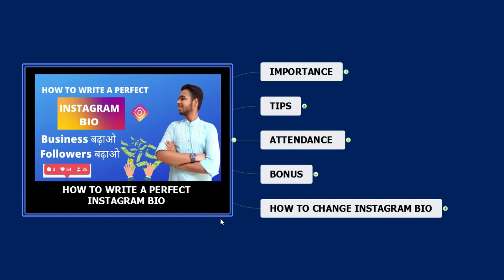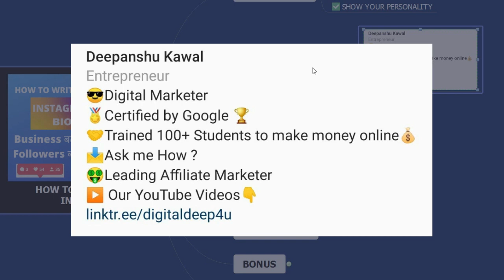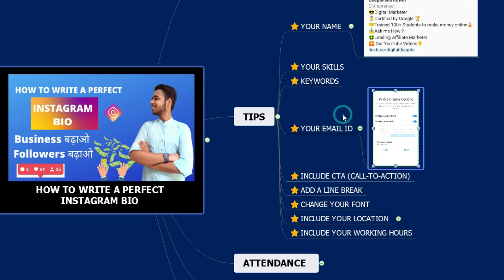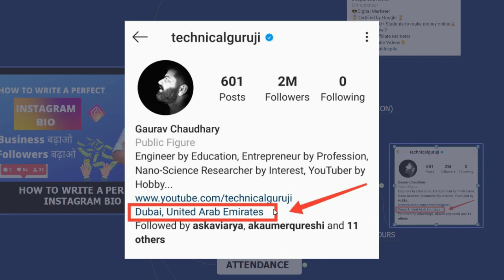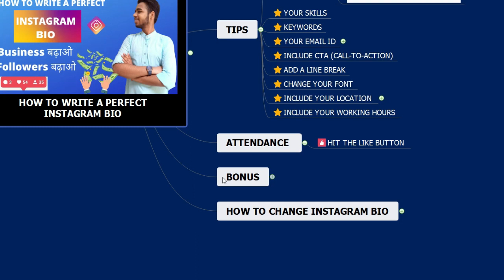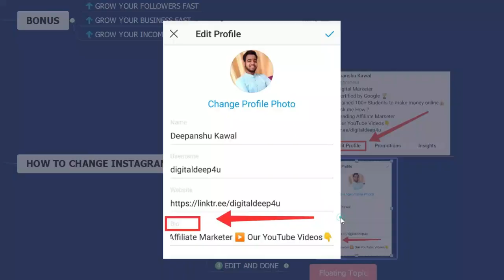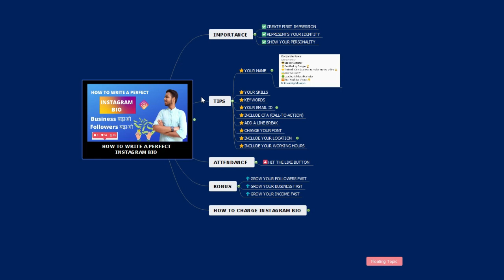How to write a Perfect INSTAGRAM BIO | 2021 | IN HINDI || Grow Your Followers and Business Fast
Namashkaar Dosto,🙏

✅ In this Video, We are going to discuss "HOW TO WRITE A PERFECT INSTAGRAM BIO" that helps you to grow your Followers and Business Fast in 2021.

✅ Watch this video completely to know about the bonuses that you will get after writing a Perfect Instagram Bio.

𝗬𝗢𝗨𝗧𝗨𝗕𝗘 𝗚𝗘𝗔𝗥𝗦 :-

1. Instagram bio
2. Instagram bio ideas
3. Instagram bio ideas for 2021
4. Instagram bio tips
5. Instagram bio change Kaise kre
6. Instagram bio for girls
8. Instagram bio ko kaise likhe
9. How to change Instagram bio
10.How to write a perfect Instagram bio
11.How to write a good bio for Instagram
12. How to increase Followers on Instagram
13. How to grow followers fast in 2021
14. How to grow your business fast in 2021
15. How to grow your Instagram in 2021

Regards
Deepanshu Kawal